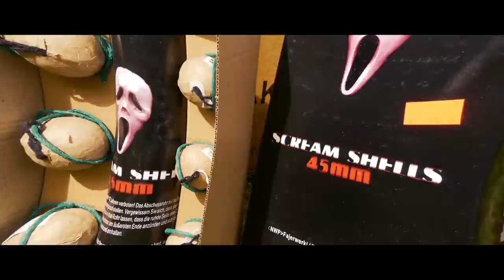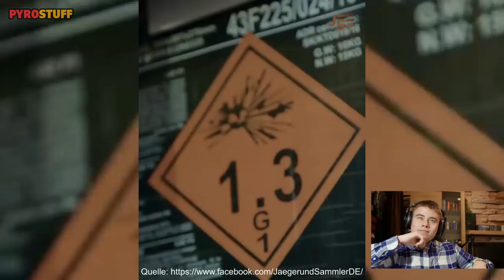✪ Ich bin bei Funk. (ARD & ZDF) ✪ INTERVIEW (Reaction)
⚠️PREMIUM FEUERWERK KAUFEN*: pyro.to/2214

🎇PYRO BASIC-SET
❎Bester Gasbrenner*
❎Das passende Gas*

🎶MUSIC
⏯Introcard: LU2VYK - Hold On (feat. Madison Gold)
⏯Endcard: Nimo & Capo - Zoey

📲INFORMATION
Infos zu Schnitt, Urheberrecht und Co. befinden sich in der Kanalinfo.
Mit einigen Links (*) unterstützt Ihr mich passiv! Ich erhalte eine kleine Provision und ihr shoppt für den gleichen Preis! 😊